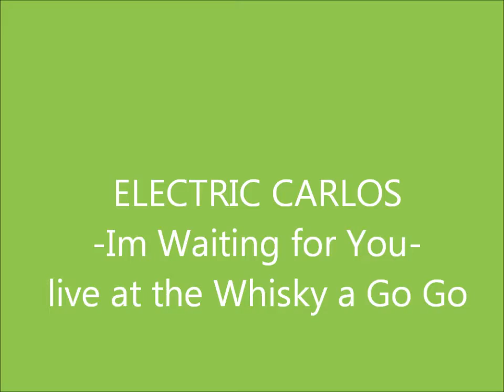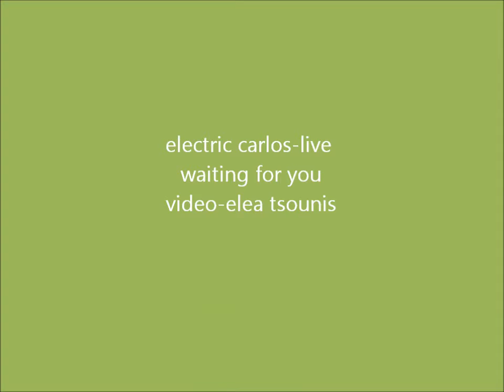Electric Carlos- Waiting for you.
Electric Carlos- Waiting For You . Live at the Whisky a Go Go.
Words and music by Gil Sandoval.
Gil Sandoval- bass/ vocals
Theron Lynott- drums
Brian Klock-guitar
Billy Tsounis- guitar